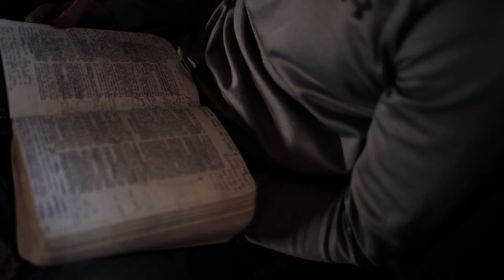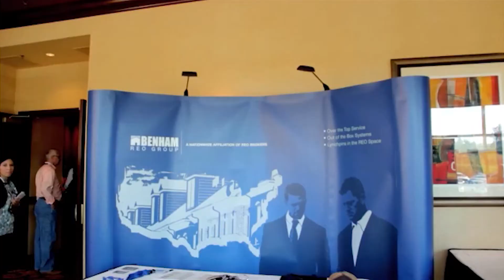Benham Brothers - Business Solutions